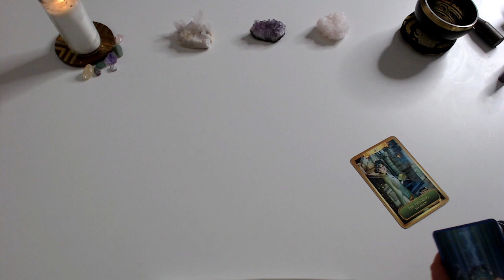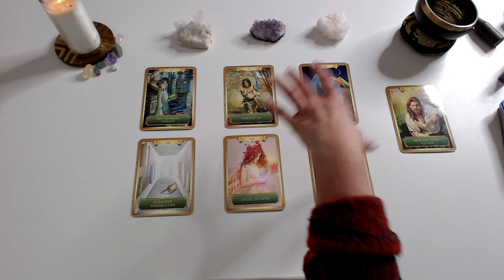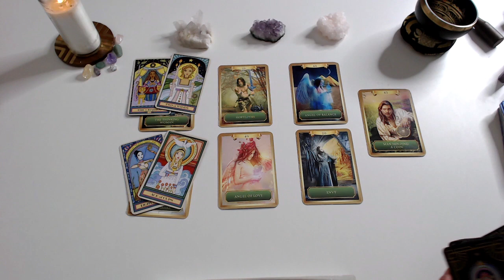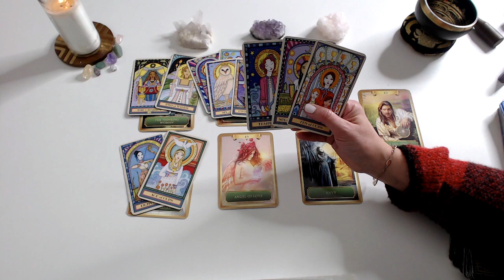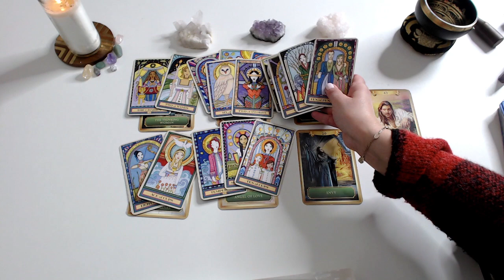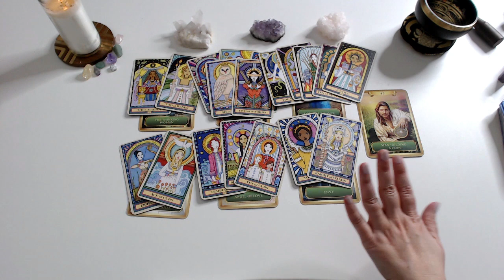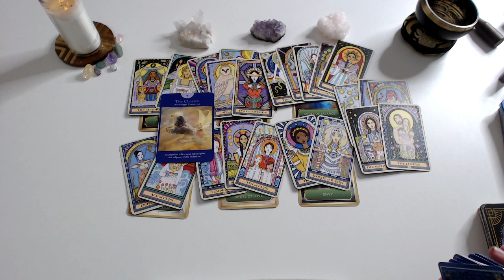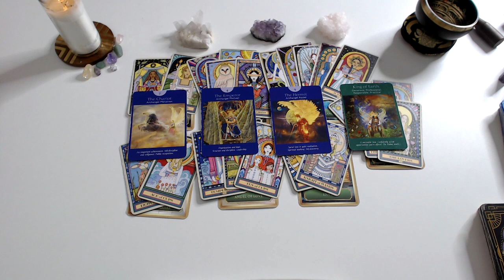PISCES ♓️ AN UNEXPECTED DOOR OPENS BRINGING PEACE TO THE SITUATION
Pisces tarot guidance. This is a timeless reading.

Keep shining.

With gratitude! 💛

Want to send thanks?

** We do not offer personal sessions and if we do we will never message you randomly and ask for your details or payment.